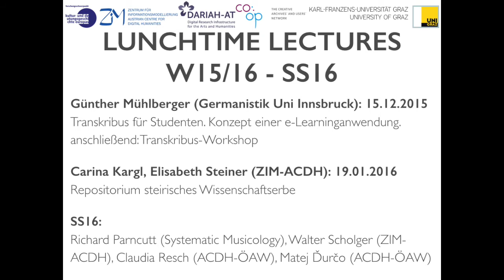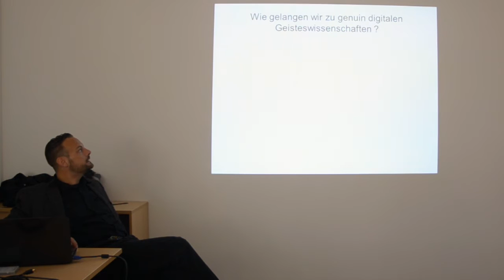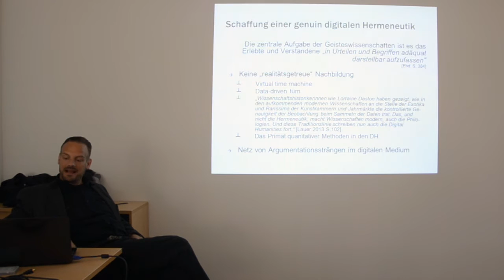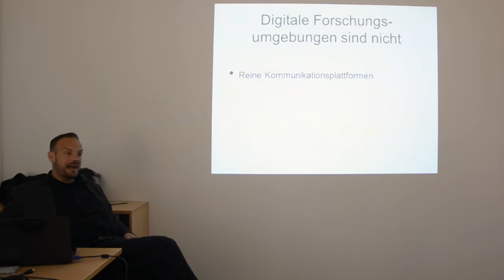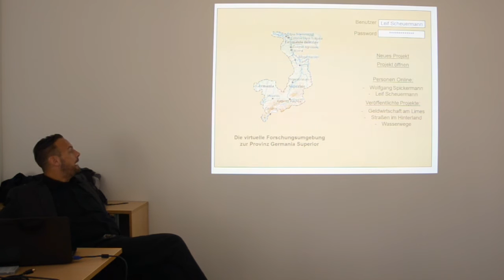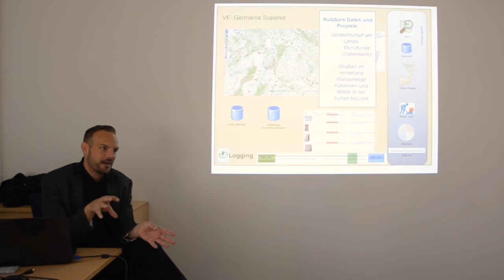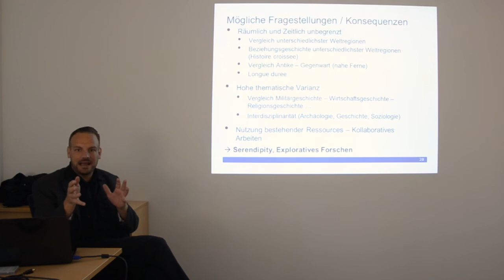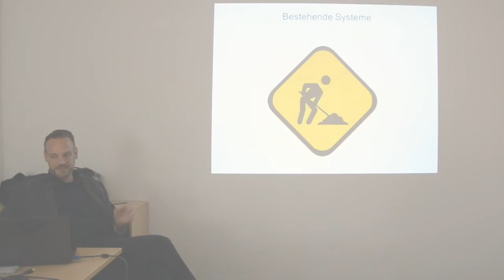LtL Leif Scheuermann - Virtuelle Forschungsumgebungen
Digitale Werkzeuge sind mittlerweile fixer Bestandteil geisteswissenschaftlichen Forschung, nur Spezialwerkzeuge (z.B. Netzwerkanalyse, Data-Mining) bleiben oft einer kleinen Gruppe an Spezialisten vorbehalten. Die Herausforderung liegt daher nicht mehr in der Nutzung Neuer Medien und auch nicht in der Verfügbarkeit von Daten oder einzelnen Anwendungen, sondern in der sinnvollen Kombination dieser, im methodischen Mehrwert wie auch in einer dem Medium angemessenen für weitere Nutzer nachvollziehbaren und weiternutzbaren Präsentation der Forschungsdaten, der Ergebnisse und des Erkenntnisprozesses.

Um diese Probleme zukünftig bewältigen zu können, bedarf es einer digitalen virtuellen Arbeitsumgebung, in der verschiedenste Daten miteinander kombiniert und mit den unterschiedlichen Werkzeugen analysiert werden können. Hierfür sind neben einer web-basierten Oberfläche gemeinsame Metadaten- bzw. Auszeichnungssprachen ebenso notwendig wie modularisierte und in ihrer Ein- und Ausgabenschnittstellen klar dokumentierte und leicht handhabbare Werkzeuge, sei es im Bereich des Data-Mining oder der Visualisierung. Der Vortrag wird diese Problematiken aufgreifen und überdies die Frage einer genuin Digitalen Geisteswissenschaft aufwerfen.

Biografie Leif Scheuermann:
Dr. Leif Scheuermann ist Universitätsassistent am Institut für Altertumswissenschaften der Karl-Franzens Universität Graz. Nähere Informationen zu seinen Arbeitsgebieten und Forschungen gibt es am Forschungsportal der Universität Graz